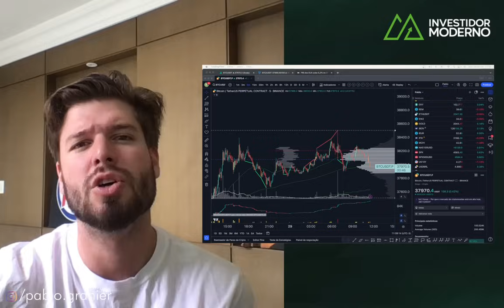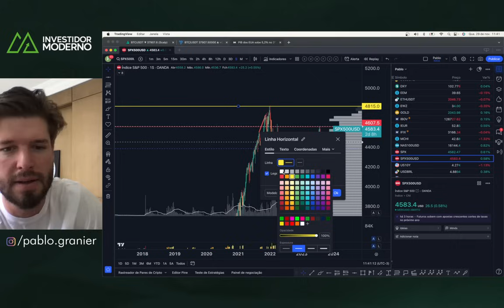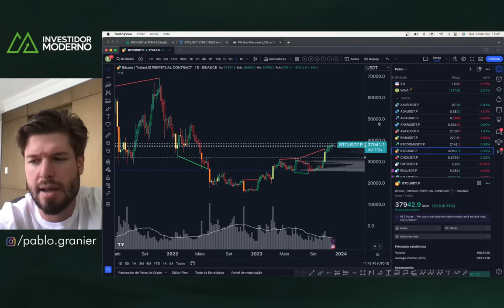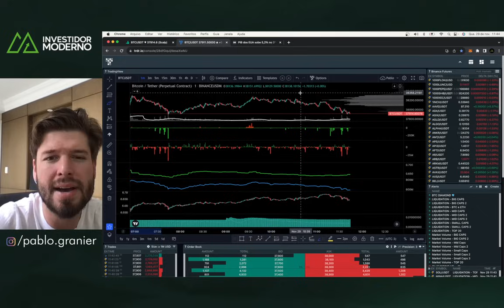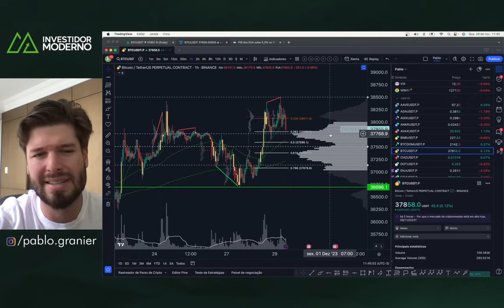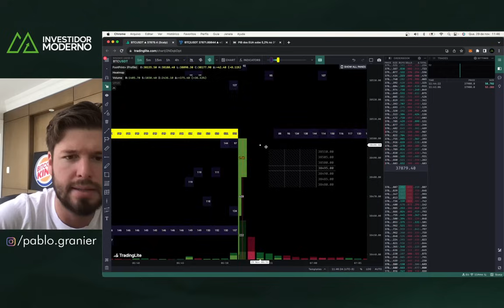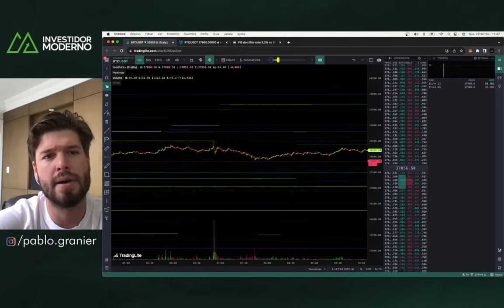BITCOIN: DESSE JEITO NÃO VAI PASSAR! + CHEGOU A HORA DA CORREÇÃO? - Análise Técnica/Sentimento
🔻 SEJA MEMBRO:
Assine pelo YouTube: